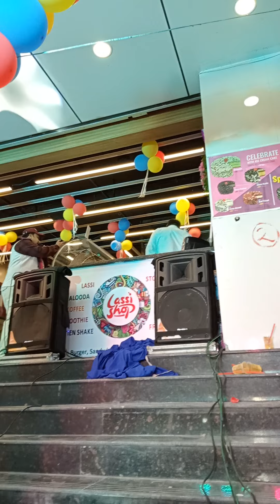Shops Inaugrations & Hotels Opening Ceremony...Cont For Hostings & Anchoring 6302948757